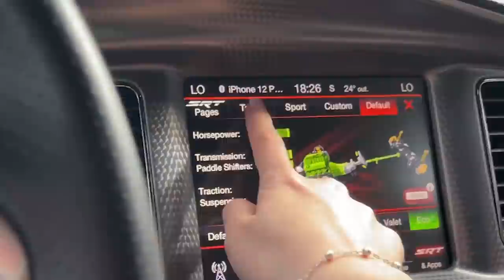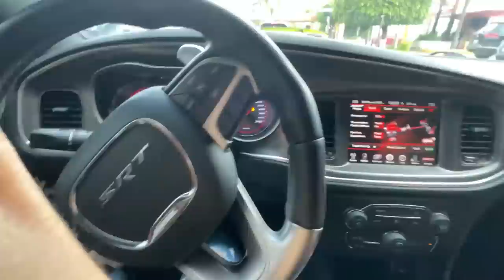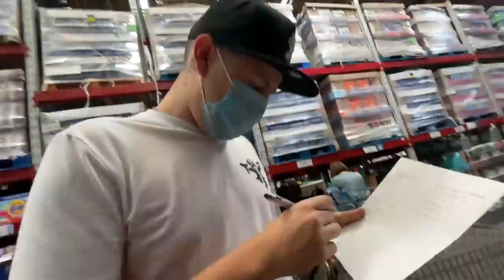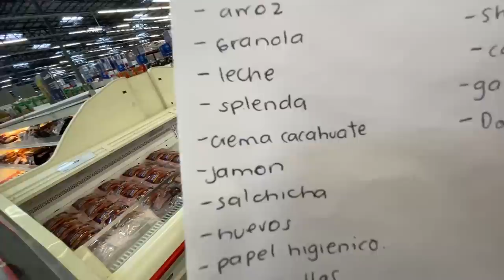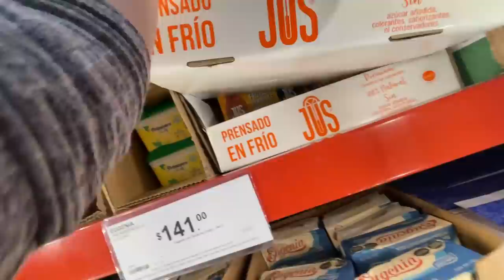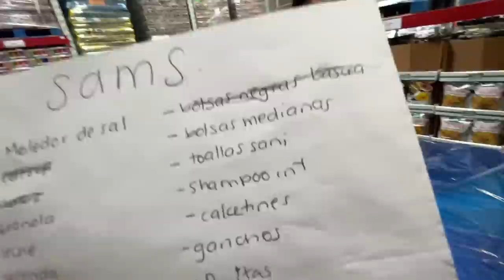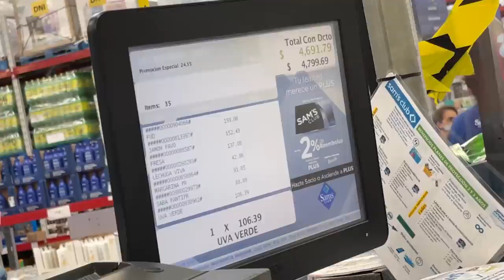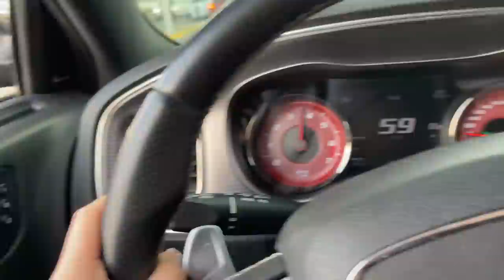VOY AL SUPERMERCADO EN EL CHARGER HELLCAT DE ALAN, SU NOVIA Y LA NOVIA DE JUANITO || ANDREA NAVARRO